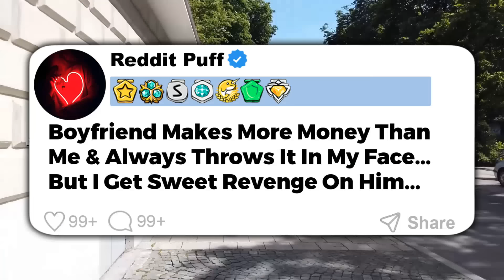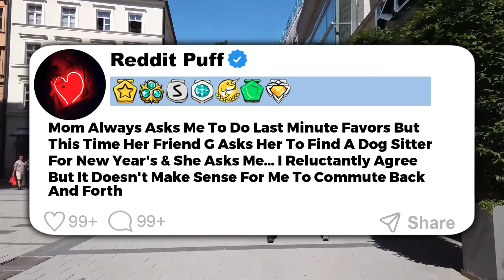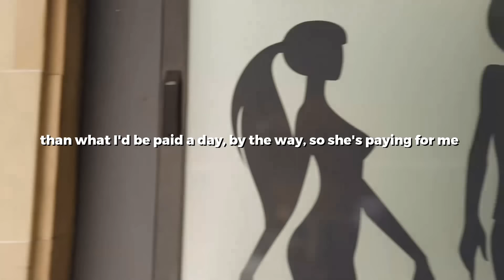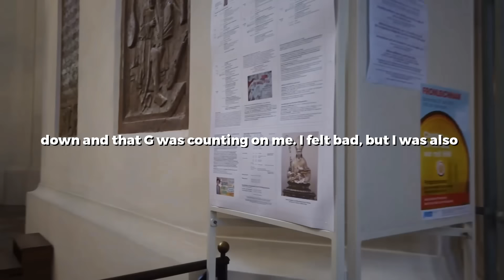I've Been In Love With BFF Since College & Now His Fiancee Blames Me For Their Breakup | Reddit AITA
I've Been In Love With My Best Friend Since College And Now His Fiancee Blames Me For Their Breakup
Categories: